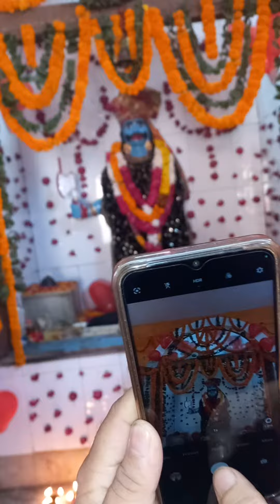bhairav ashtami poojan 16.11.22